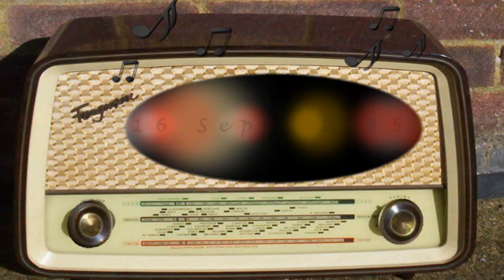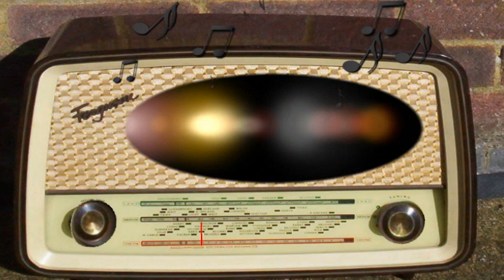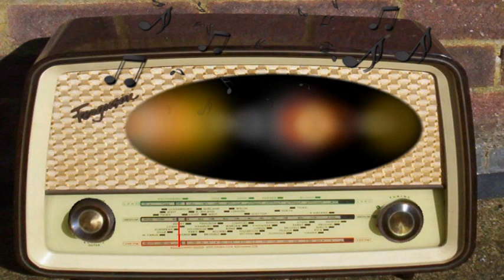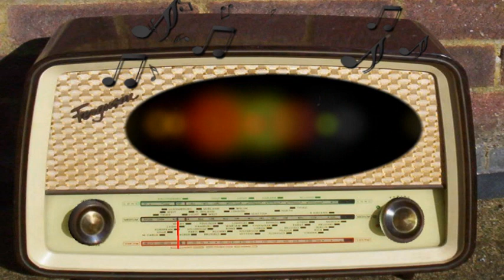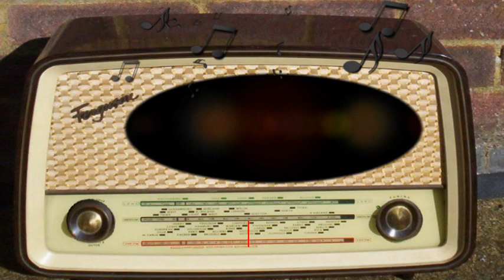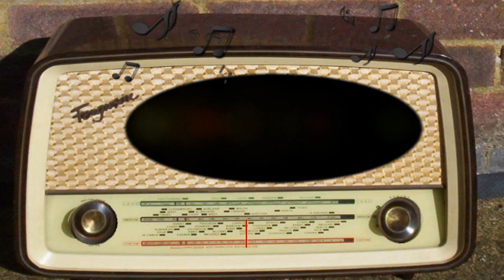Charlotte Greenwood: First Day of School (September 16th, 1945)